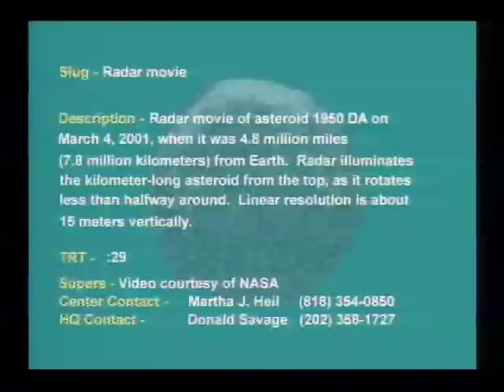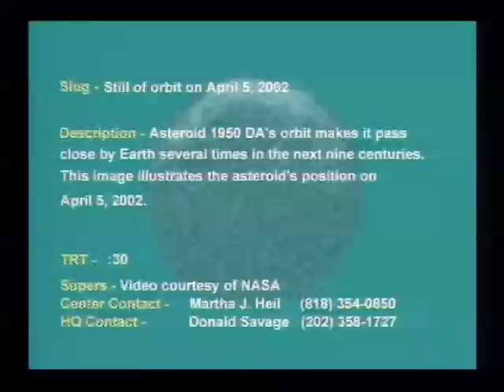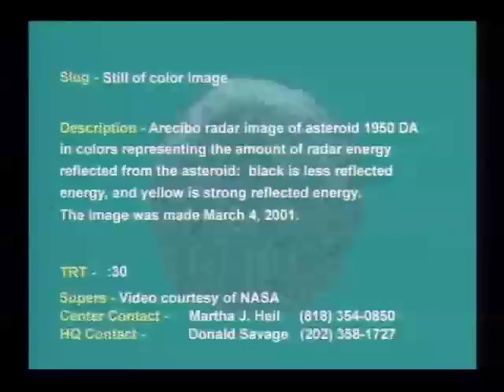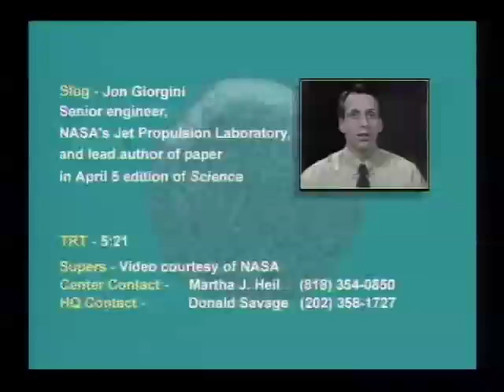Asteroid 1950 DA - Video File (AVC-2002-054)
On March 16, 2880, asteroid 1950 DA will have a potential close encounter with Earth, which will most likely be a miss.  Includes:  radar images of
rotating asteroid, still of trajectory, still of color radar image, and interview with Jon Giorgini, JPL senior engineer.